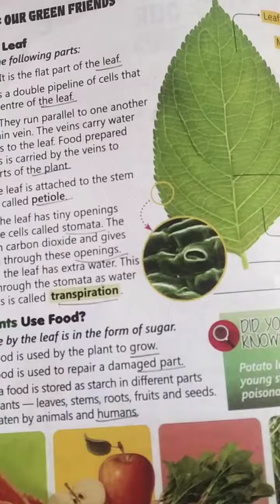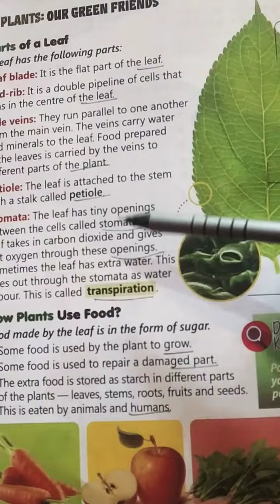Class - 4 , Science , Chapter 1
Plants : our green friends